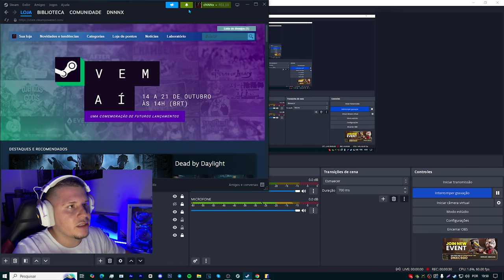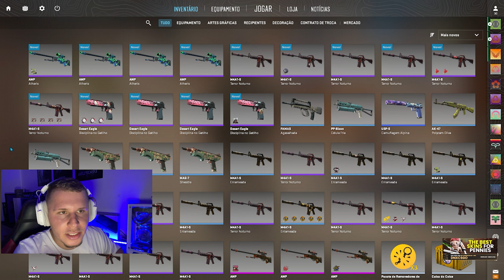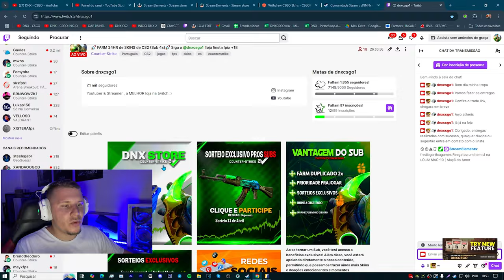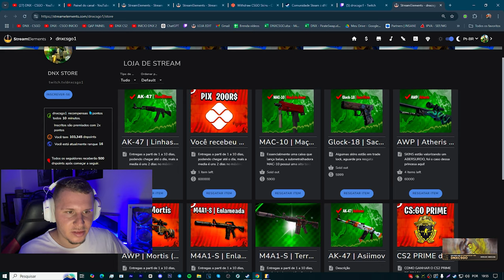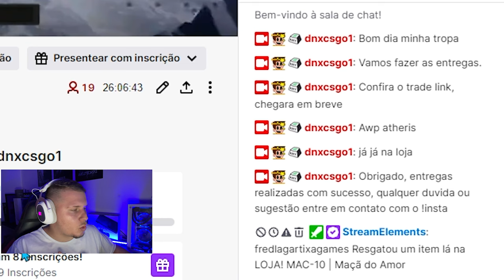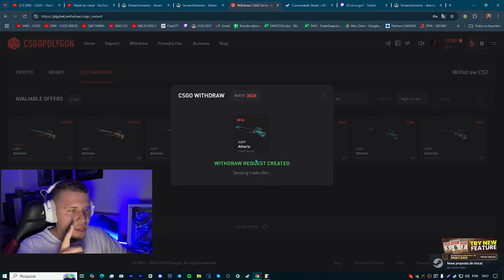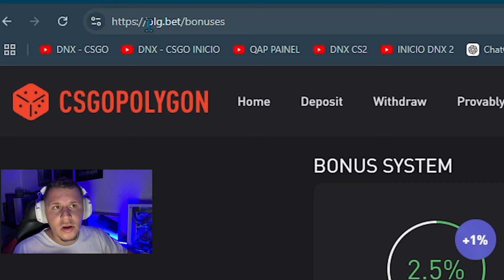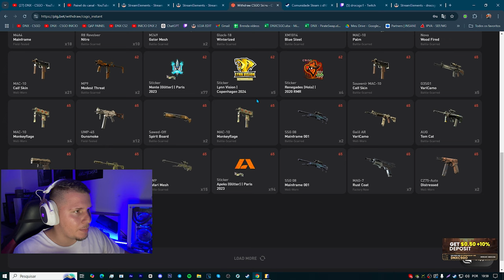COMO GANHAR MUITAS SKINS de CS2 em 2024 de GRAÇA (não é click bait)